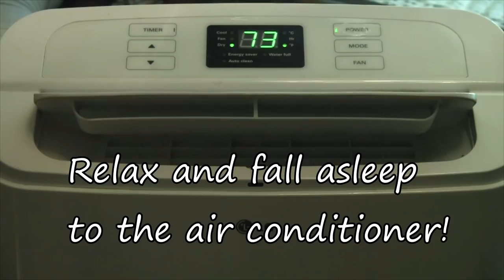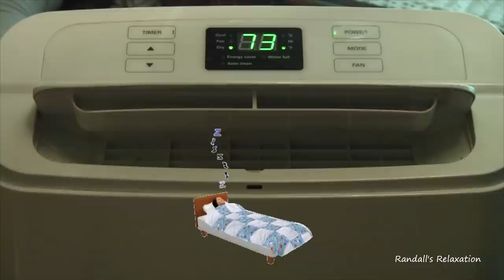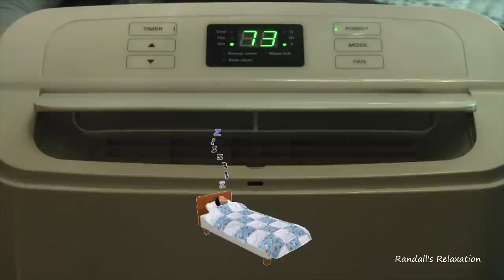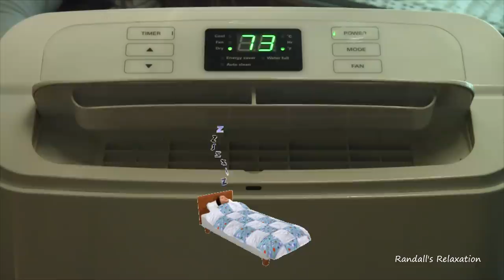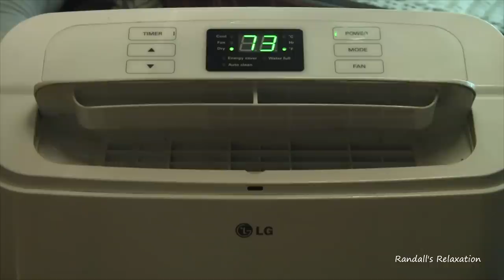AC NOISE / AC WHITE NOISE = FAN SOUND SLEEP for 8 Hours from AC SOUND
Enjoy this AC NOISE of AC WHITE NOISE from my air conditioner sound for 8 hours of sleep. With a cute sleepy animation for effect I added in to help you relax! This video is great to fall asleep too, to use as a concentration aid to study, or just as a simple background noise. I have fell asleep many times to this air conditioner. Now you can too... anytime you want with this video as it is any excellent fan sound sleep. Relax and enjoy!

I recorded this one in the living room with all the windows and doors to the room closed as well to concentrate the ac sound as much as possible.   I used my HD Camcorder for this one, to get nice and close.  You can see me hit the power button at the start of the video to turn it on and get it rolling.

In post using my video editing software, I took some of the hissing high end sounds out for a better, overall smoother sound.  Then I added a touch of reverb to the sound.  What do you think of this sleep video?

"Stress is an ignorant state. It believes that everything is an emergency. Nothing is that important."  - Natalie Goldberg

"Take rest; a field that has rested gives a bountiful crop."
 - Ovid (43 BC - 17 AD)

- Randall